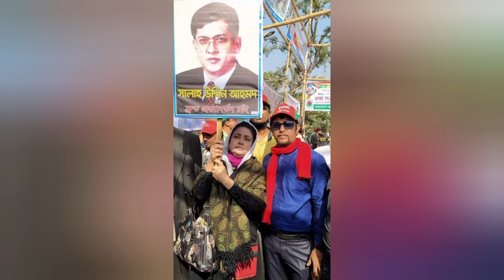৯ বছর পর প্রিয় নেতা দেশে আসলেন সালাহউদ্দিন আহাম্মদ। শিল্পী জসিম । ctg song l 2024 l SK music Cox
৯ বছর পর প্রিয় নেতা দেশে আসলেন  সালাহউদ্দিন আহাম্মদ। শিল্পী জসিম । ctg song l 2024 l SK music Cox